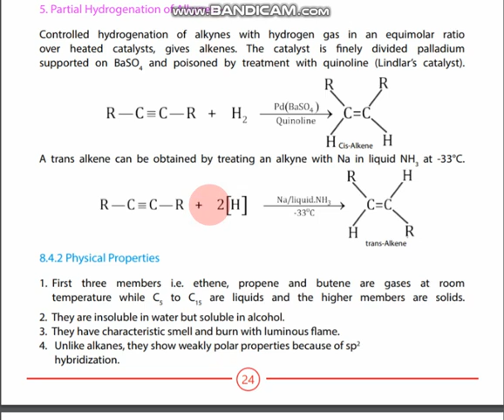Chemistry 12 Lec # 25 preparation of alkenes by partial hydrogenation & physical propertie